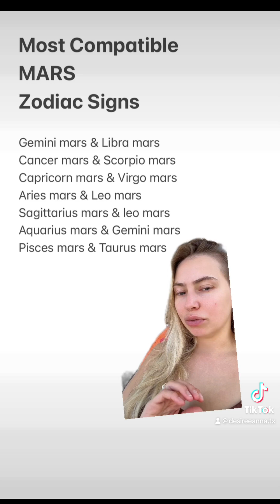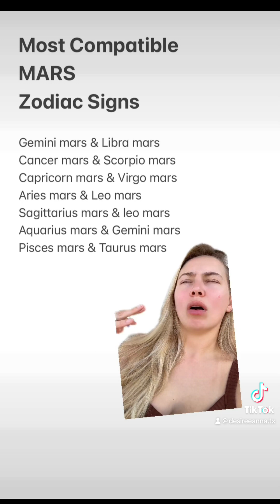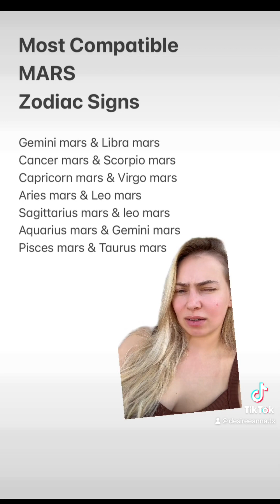Mars Sign Compatibility & Physical Connection/ Chemistry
Astrology Reading